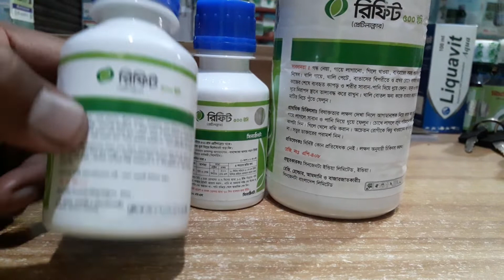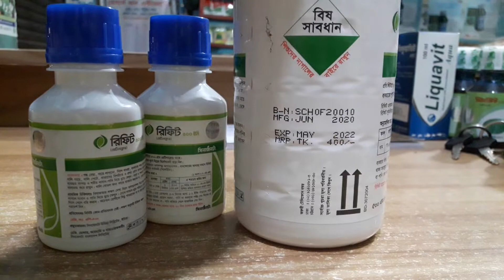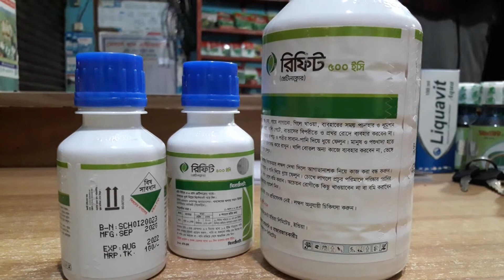রিফিট প্রেটিলাক্লোর ৫০০ ইসি সিনজেনটা কোম্পানির